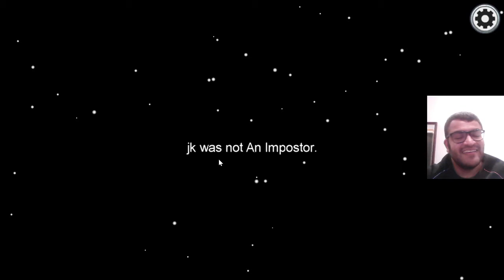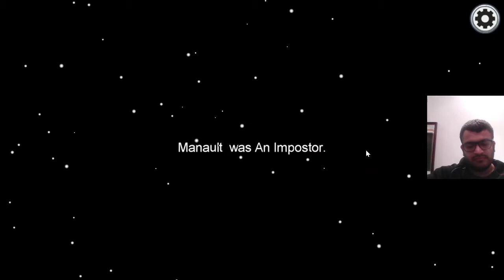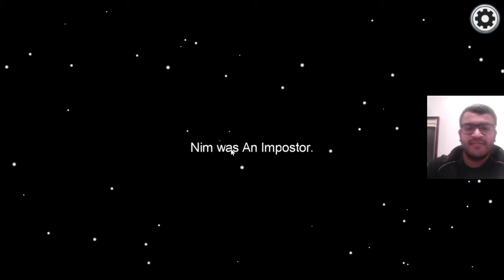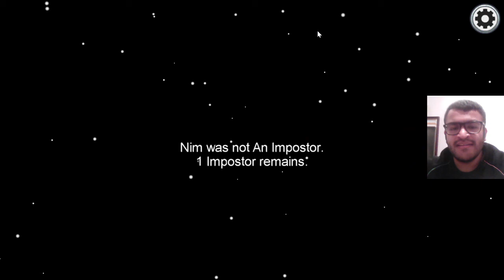Among Us - Salty Gamer in Among Us!!! #14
AEI (on behalf of NCS); BMI - Broadcast Music Inc.,
Featherstone Music (publishing), ASCAP, LatinAutorPerf, and 20 Music Rights Societies